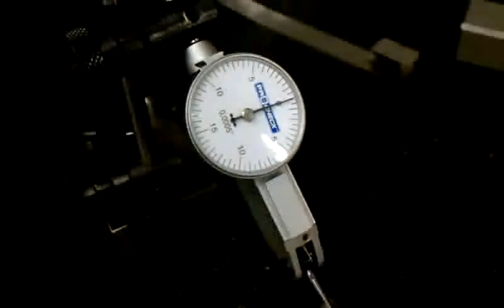An example of parallelism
A ground V block. DTI needle does not move at all.